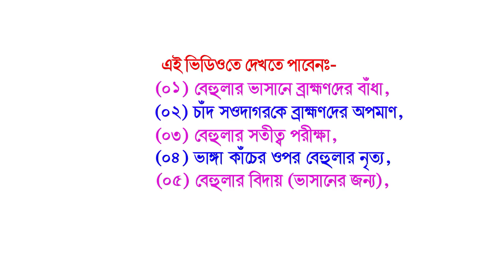ব্রাহ্মণদের বেহুলাকে বাঁধা ও বেহুলার সতীত্ত্ব পরীক্ষা @Amar Alkap Tv Jai Maa Manasa Jatra Pala New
*** মেলা পরিচালনাকারী কমিটি / শিল্পীদের কাছে অনুরোধ আপনাদের প্রোগ্রামের খোঁজ দিতে/ভিডীও রেকর্ডীং করার জন্য যোগাযোগ করুন:-

বি.দ্র. :- উক্ত হোয়াটসঅ্যাপ নম্বরে আপনাদের প্রোগ্রামের হ্যান্ডবিল / অনুষ্ঠান সূচী পাঠাতে পারেন, ধন্যবাদ
*** আপনাদের (শিল্পীদের) প্রচারের স্বার্থে আমরা চিরতের নিবেদিত ,

(02) Twitter
 (03) Instagram